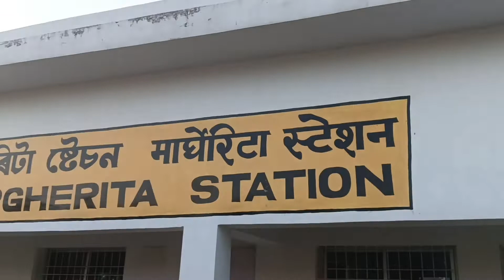Assam Last Second train 🚆 Station.🌝 Margherita.🔥